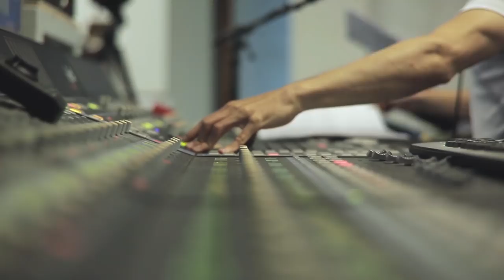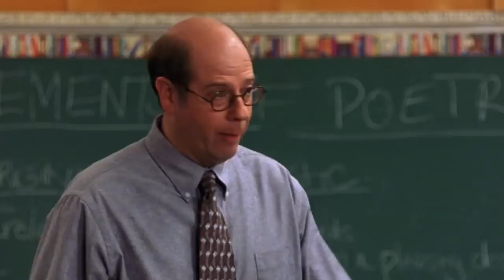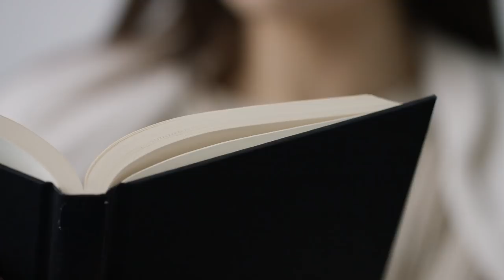10 Things About The Freaky Friday Movie Disney DOESN'T Want You To Know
Dark Secrets about Disney Channel's newest original movie - the Freaky Friday remake.

The thought of swapping bodies with someone for the day is pretty terrifying right? Well, you know what's even scarier than that? Swapping bodies with your mother. While many of us could work on our mother-daughter relationships, we tend to prefer to do this from our own bodies, which is only normal! Unfortunately for Katherine and Ellie Clark, a magical hourglass had a different plan for them.

While there have been many renditions of the “Freaky Friday” storyline, none have managed to express their vision through song — until now! Disney's “Freaky Friday” the musical is jam packed with juicy material, and secrets too! Want to be the first to find out about this movie's surprising facts? Well, the answers are just one click away. When a mother and daughter can't seem to see eye-to-eye, they're forced to walk a mile in each other’s shoes. Watch until the end to unravel Disney's secrets.